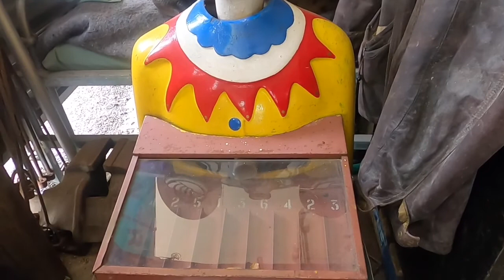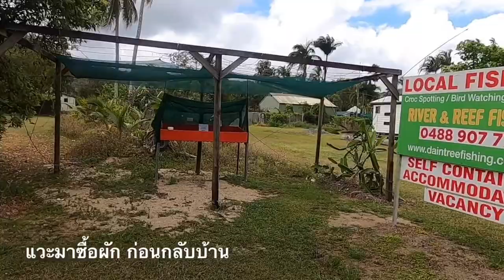Australia Daintree Village